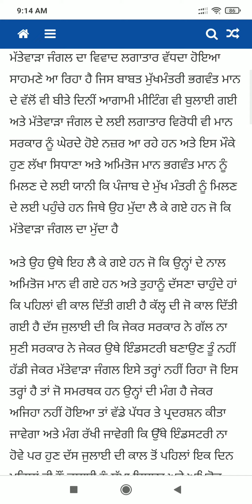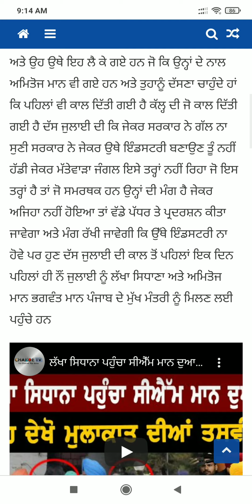Punjab News Live - Latest Punjab News - Bhagwant Mann - Breaking News of Punjab Politics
Punjab news | 10 July Punjabi news | 10 July News | 10 July news Punjabi | Punjabi news 10 July

Punjab Weather 10 2022 - Punjab Weather Today - Punjab Weather News Today - Punjab Weather

 Farmer Protest
 kisan Dharna
 Kisan Andolan
Farm Laws
Kheti Bill
 Prime Focus